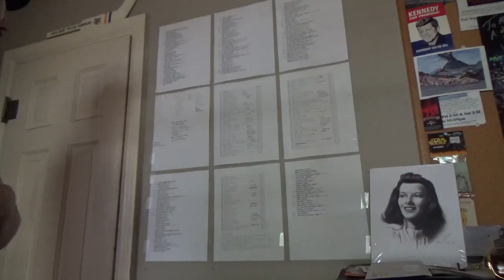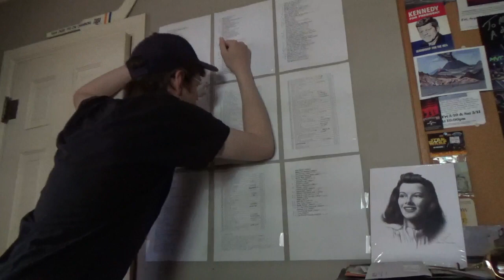Phone Home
4.20.20